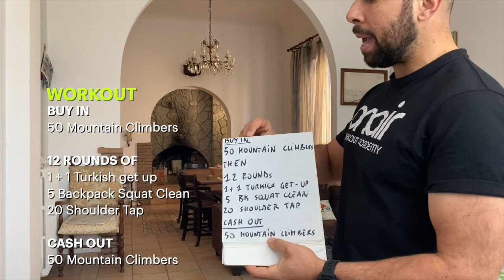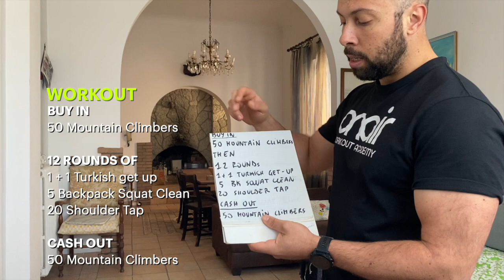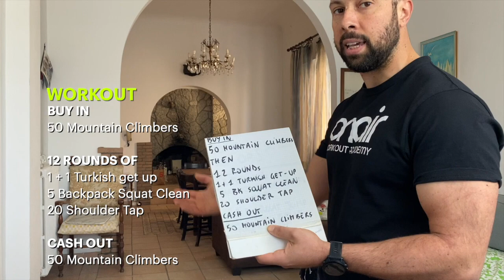Home Class - Apr 9, 2020 - ONAIR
Workout

BUY IN
50 Mountain Climbers

12 ROUNDS OF
1 + 1 Turkish get up
5 Backpack Squat Clean
20 Shoulder Tap

CASH OUT
50 Mountain Climbers